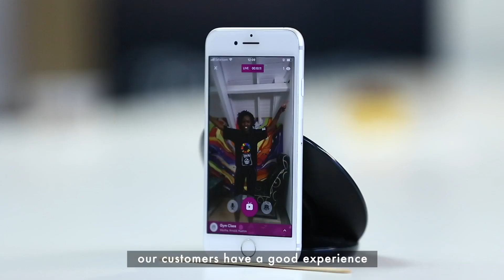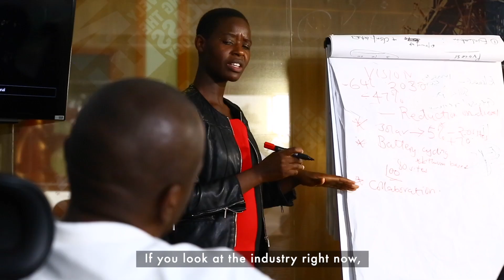Faces Of Safaricom | A Day In The Life Of A Software Engineer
Meet Derrick Wesonga our Enterprise Digital Engagement Lead, whose warm personality shines through his work. Learn more about his role in the organization, and how digital transformation has impacted his career and life.

STAY UPDATED ON WHAT'S HAPPENING AT SAFARICOM